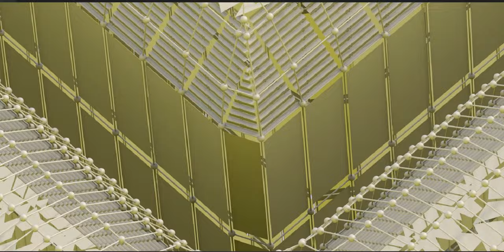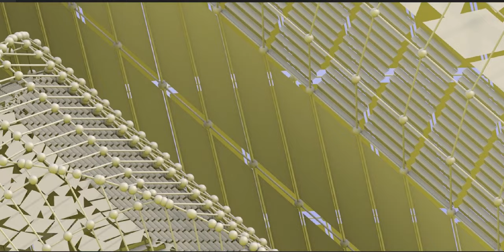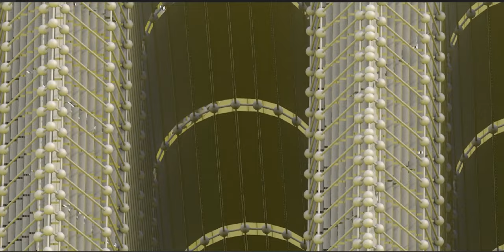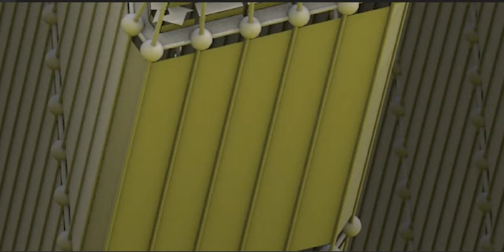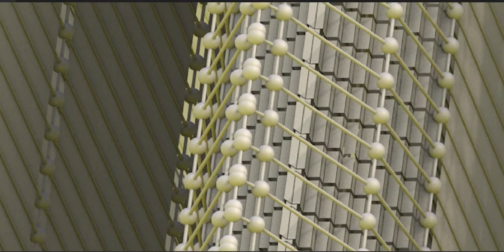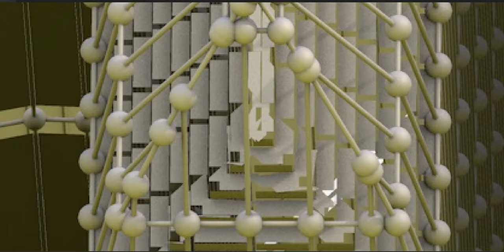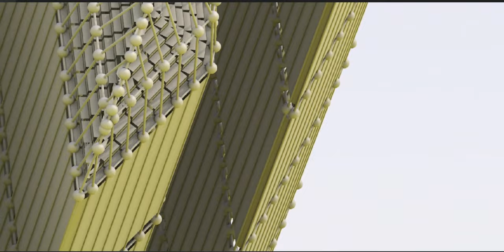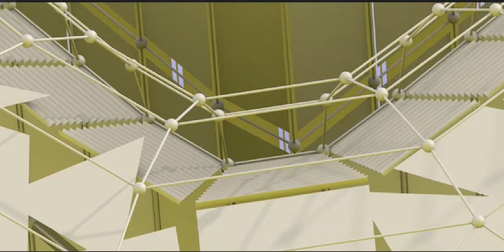The Maya civilization existed from antiquity to the early modern period.